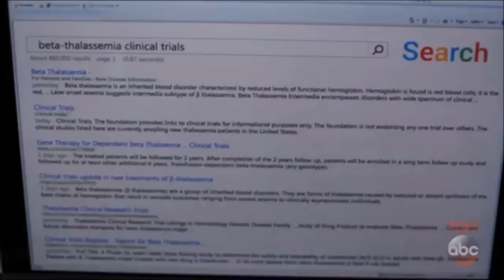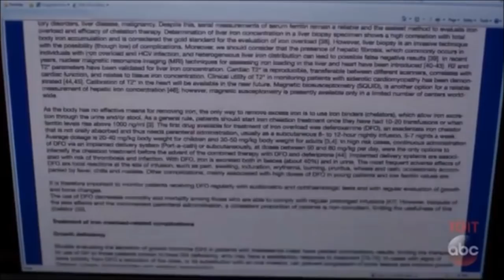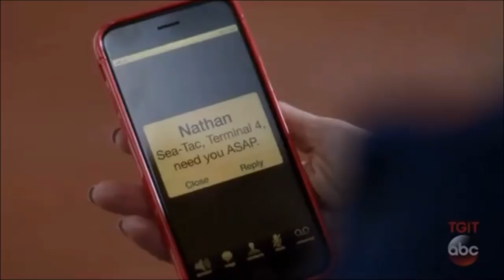Grey's Anatomy - All Merthan Scenes - Season 14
All Meredith and Nathan Scenes from Season 14.